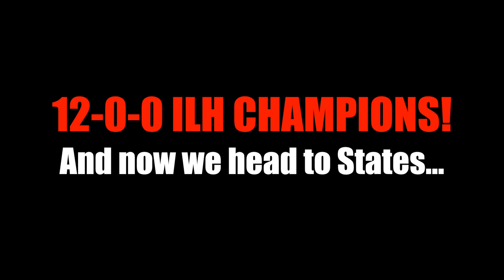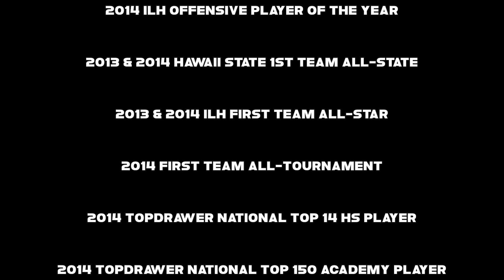2014-15 - The ULTIMATE KJ Ahlo Soccer Highlights!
2013-14 Iolani Season Highlights, Featuring #2 KJ Ahlo

ACCOLADES:
2014 GATORADE PLAYER OF THE YEAR
2014 ILH OFFENSIVE PLAYER OF THE YEAR
2013-14 HAWAII STATE 1ST TEAM ALL-STATE
2013-14 ILH FIRST TEAM ALL-STAR
2014 FIRST TEAM ALL-TOURNAMENT
2014 TOPDRAWER NATIONAL TOP 14 HS PLAYER
2014 TOPDRAWER NATIONAL TOP 150 ACADEMY PLAYER
NIKE "THE CHANCE" TOP 5 USA FINALIST
NIKE "THE CHANCE" TOP 100 WORLDWIDE FINALIST

KJ recently transferred from the University of San Francisco to San Francisco State University. Go Gators!